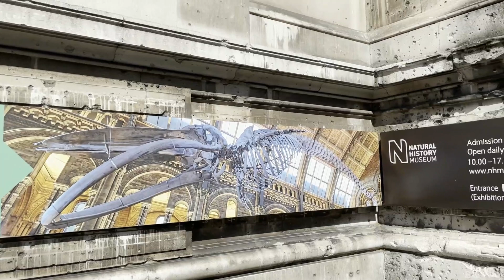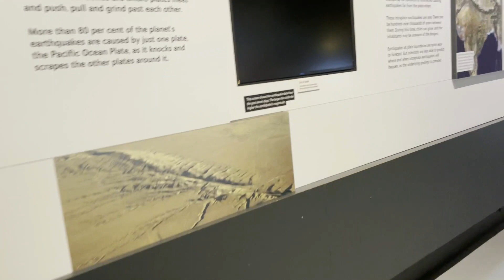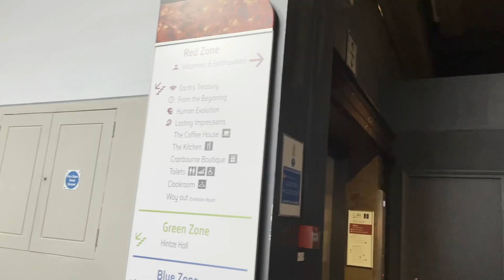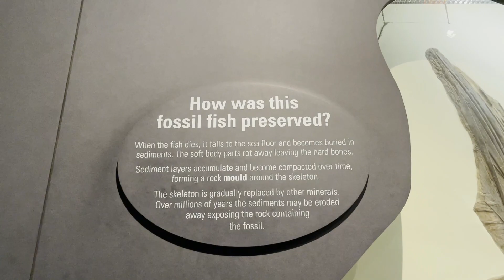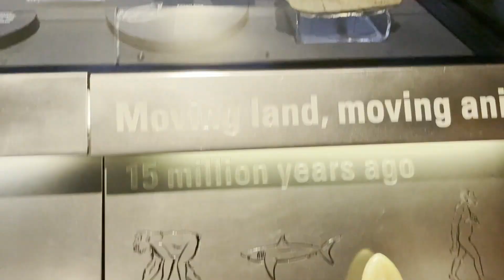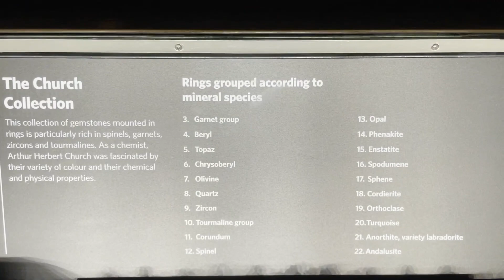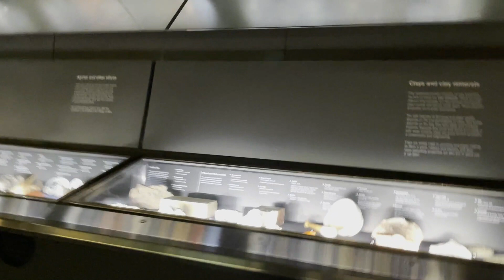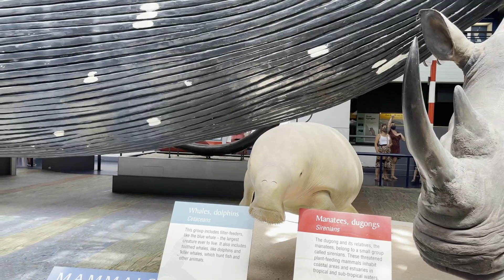#9 - Đi bảo tàng lịch sử tự nhiên xem khủng long | Cuộc sống Anh Quốc